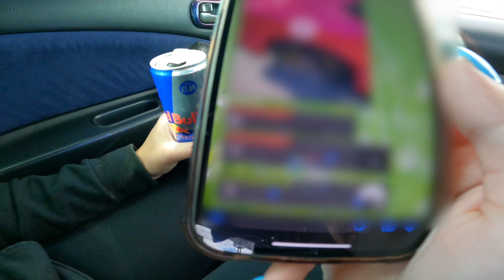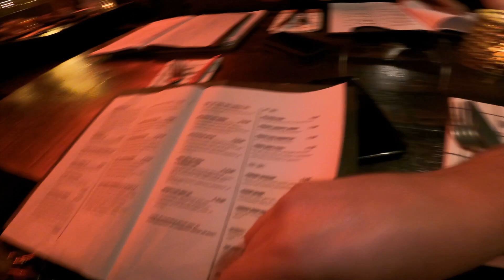100% AUTO LIVE SHOW 2021 DRIVING **THE 600HP PINK S15!** (VLOG PART 1)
YES GBL SQUAD!

YouTube Geobyluke